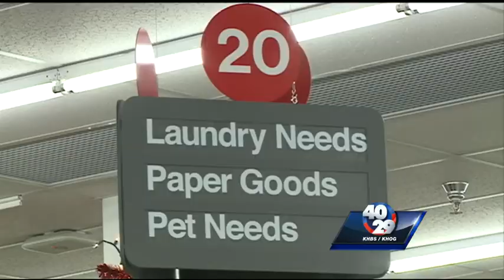CVS Pharmacy opens in Fayetteville